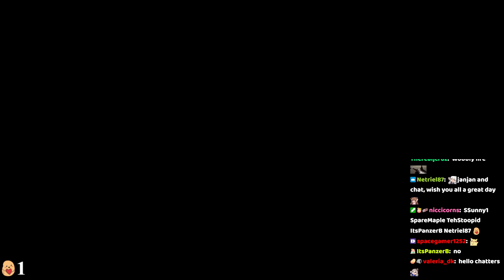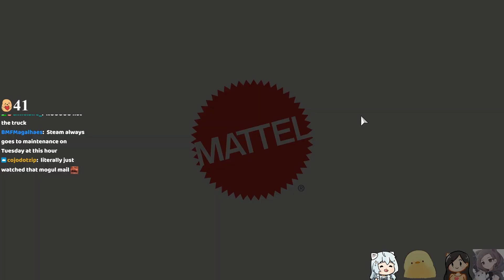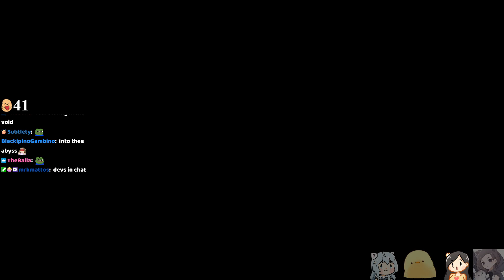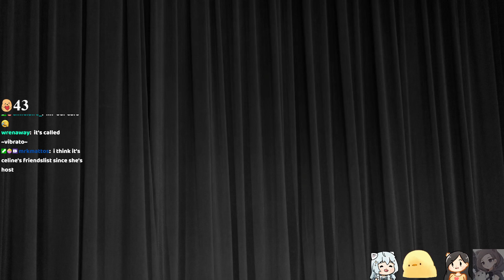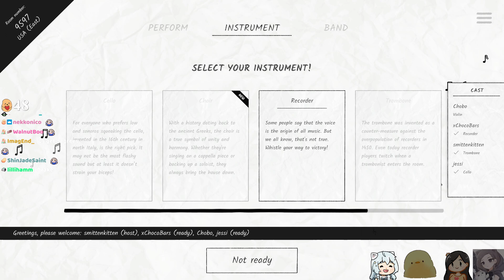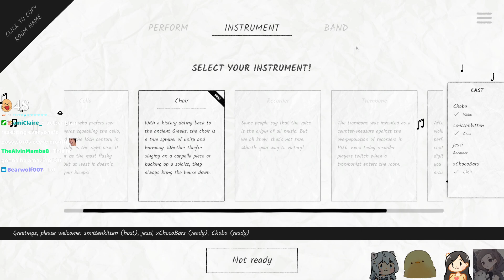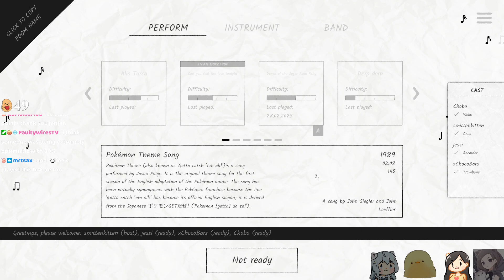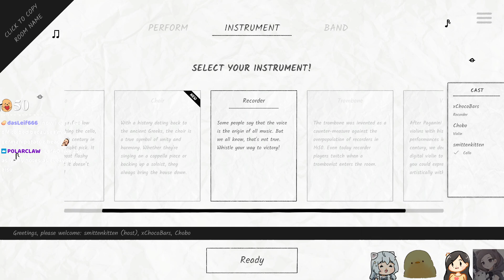Hilarious Variety Games w/ Celine, Jess and Eva! 🤣 Wobbly Life and Disaster Band Co-Op Fun! 🥳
↓ Timestamps and Socials below ↓

00:00:00 Wobbly Life with chobo, jessica & starmitten
03:38:13 Chatting with chobo, jessica & starmitten
03:54:22 Disaster Band with chobo, jessica & starmitten